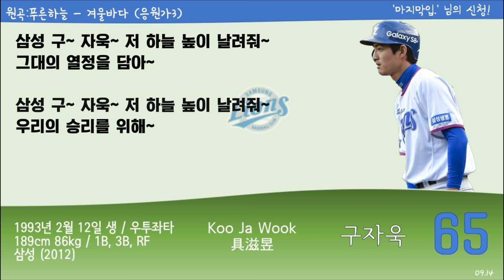(09.14) 삼성 라이온즈 [65] 구자욱 등장곡+응원가